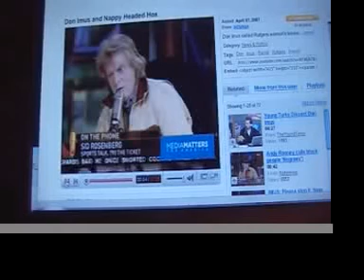Don Imus Remix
Don Imus Joins Jimmy Greek and countless others
glee describing Black women as Hoes. I Gonna get you Sucka!!